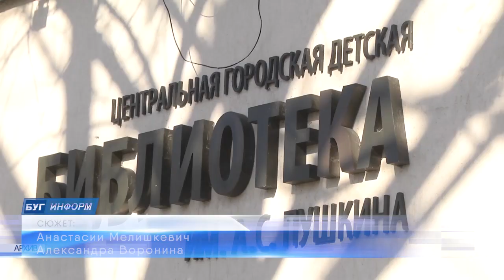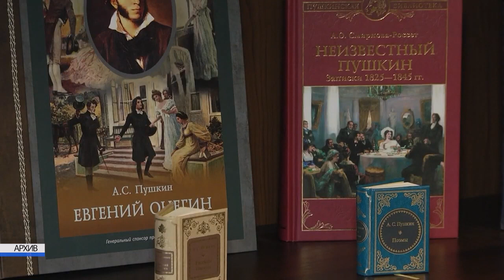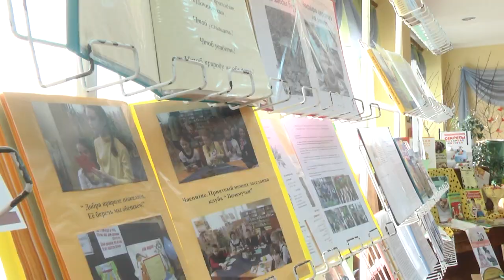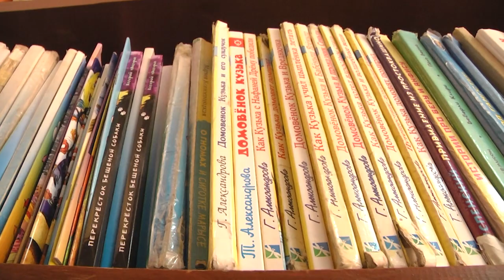2022-03-10 г. Брест. Семинар в библиотеке. Новости на Буг-ТВ.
Семинар «Возможности библиотеки как центра досуга и общения».
Библиотека сегодня — это уже далеко не только книги: современная библиотека, в первую очередь, информационный центр. Она разрушает свои физические границы, переходит из реального пространства в виртуальное. С другой стороны — создает собственные электронные информационные ресурсы. Более того, современная библиотека — это центр общественной жизни, ориентирующийся на личность и ее меняющиеся потребности. Это и уголок для отдыха, в котором человек чувствует себя защищенным, где можно не только получить информацию, но и комфортно пообщаться с другими людьми. Именно на эти темы сегодня шел разговор в Брестской городской библиотеке имени Пушкина на семинаре «Возможности библиотеки как центра досуга и общения».